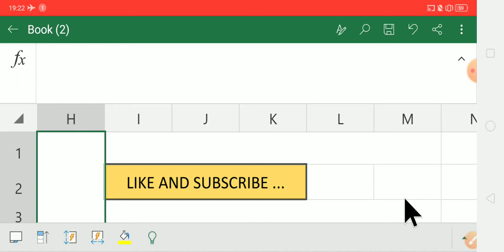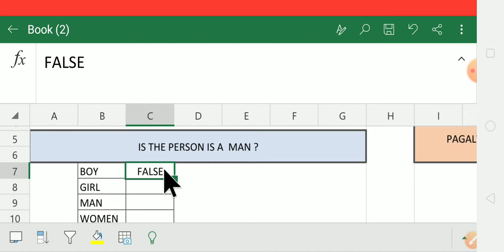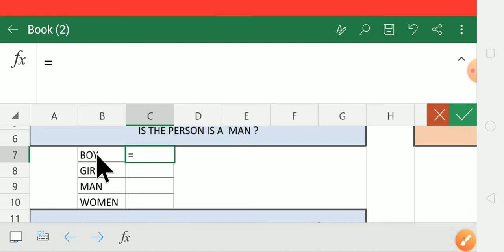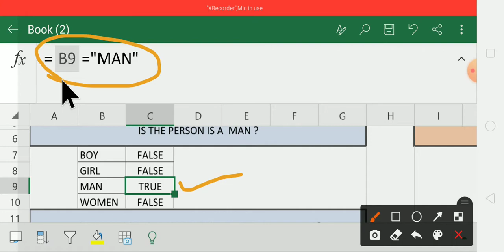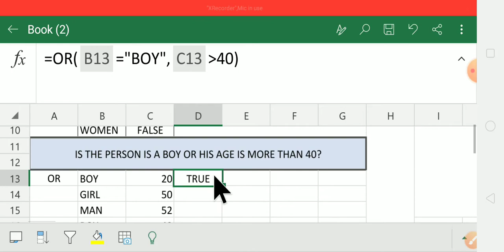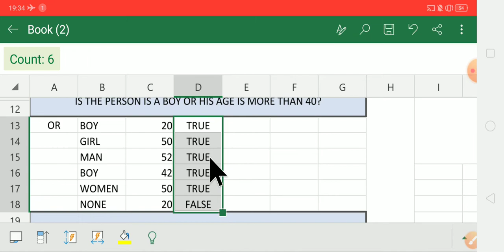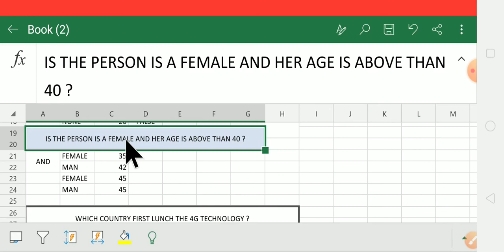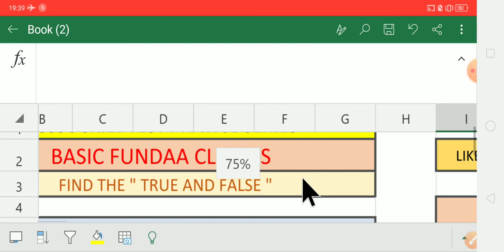OSSSC Skill Test Pratice Series' (Fundaa Classes)